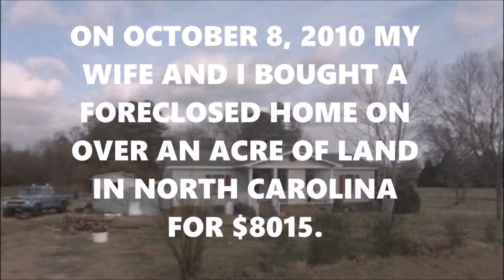Installing Stone Veneer in Hyperlapse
In this video we installed Stone veneer in hyperlapse,
Made a chicken dish and stop motion, and made a few vines.

Chicken dish recipe:
Sliced sweet potatoes about a quarter inch thick and layer.
Place thin sliced chicken breasts on top of sweet potatoes.
Place celery carrots and red onion slices on top of chicken.
Mix 1/4 cup of Cindy's Kitchen Barcelona Vinaigrette salad dressing with a half a teaspoon of pepper and a half of teaspoon of ground cumin.
Drizzle dressing on top of dish and bake for 27 minutes at 475°. Enjoy!